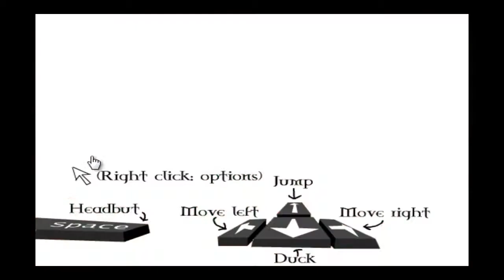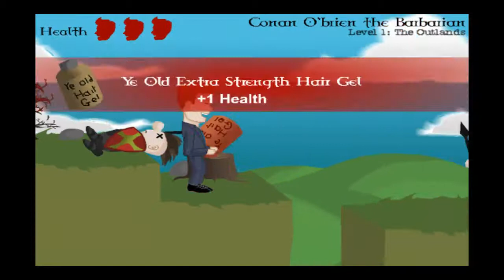Let's Get Flashy! - Conan O'Brien The Barbarian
I've always wanted a game starring Talk show host Conan O'Brien!